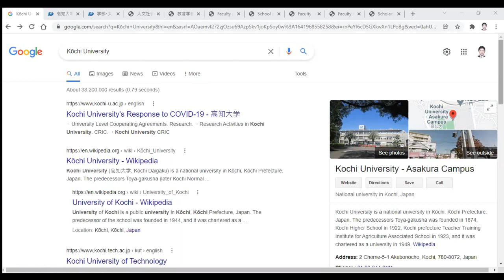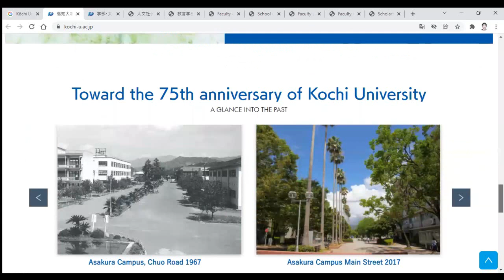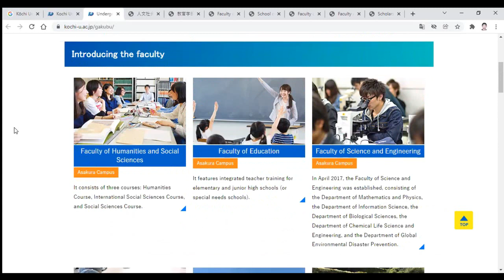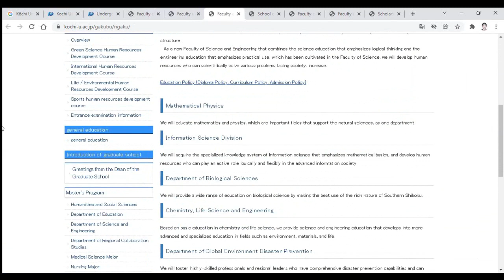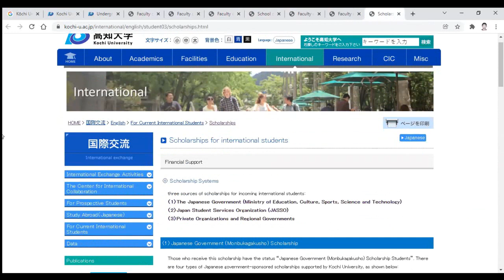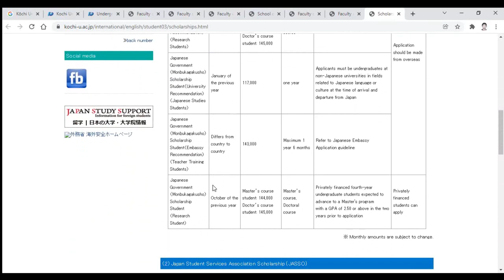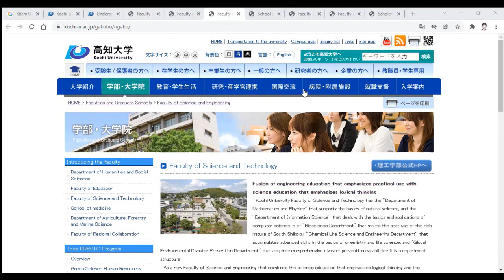Kochi University | MEXT Scholarship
For Study plan and scholarship guide please click on given below link